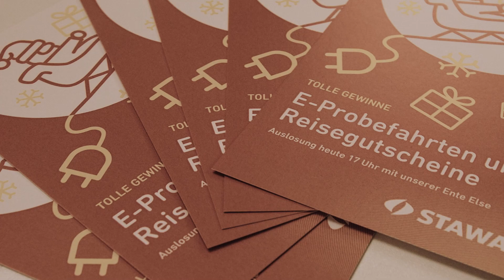Weihnachtsshopping 2022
Zusammen mit der Jacobs Gruppe, Einkaufen in Aachen und dem Aachener Weihnachtsmarkt durften wir 6 Familien ein wundervolles Erlebnis in der Vorweihnachtszeit bescheren. Vielen Dank an alle Beteiligten. 🧡
🎞 Yazdi Filmproduktion